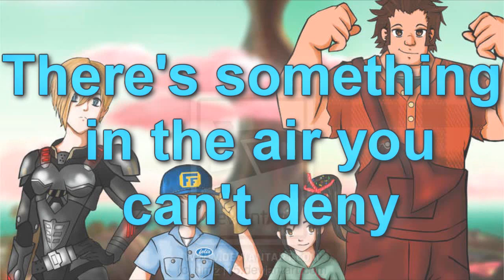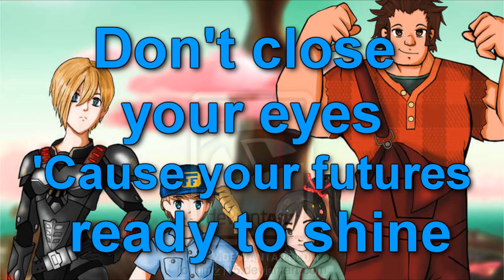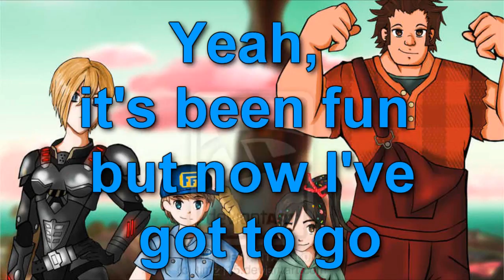Owl City - When Can I See You Again [Lyrics]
Lyrics:

Switch on the sky and the stars glow for you
Go see the world 'cause it's all so brand new
'Cause your futures ready to shine
It just a matter of time
Before we learn how to fly
Welcome to the rhythm of the night
There's something in the air you can't deny
It's been fun but now I've got to go
Life is way too short to take it slow
But before I go and hit the road
I gotta know, till then
When can we do this again ? (Oh oh oh)
When can I see you again? (Oh oh oh)
Joined at the hip, yeah your sidekick needs you
Life is a trip and the road that leads you
Look all around at the mountains you haven't climbed
It been fun but now I've got to go
'Cause your future ready to shine
So let me know before i wave goodbye
Yeah, it's been fun but now I've got to go
But but but before I go and hit the road
Tell me,
When can I see you again?

Lyrics | MetroLyrics

~Vie